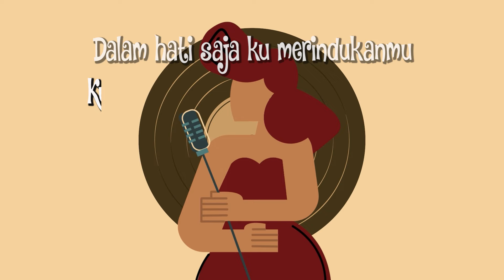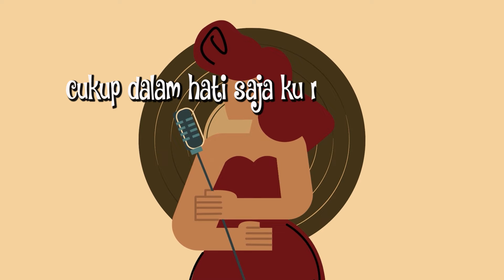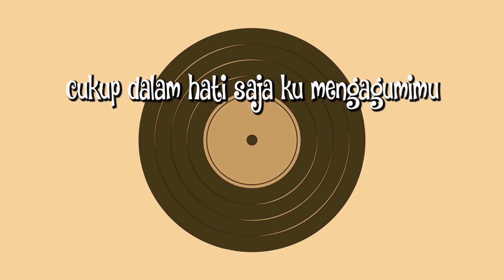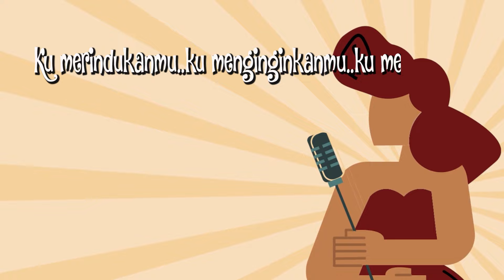The Groove - Dalam Hati Saja (Lyric Video)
Hi guys!! Hari ini ada The Groove yang menemani kita dengan lagu berjudul Dalam Hati Saja. Apa kesan kamu tentang lagu ini?

Lirik
Cukup di hati saja
Oh, resahku yang mengganggu malam ini
Terhanyut dan terbawa dalam luka
Ingin kulepaskan rinduku di malam ini
Jangan siksa aku
Oh, lalu aku rasakan rindu menggoda
Telusuri hati menyusup di relung asmara
Tak kuasa kulepaskan rasa yang menggoda
Jangan siksa aku
Masih dapatkah
Ku rindukan dirinya
Walau sekejap
Hanya dalam fikir saja?
Bila tak nyata
Tetap tiada apa
Dalam hati, ku memuja
Oh-oh
Cukup dalam hati saja ku mengagumimu
Dalam hati saja ku merindukanmu
Ku menginginkanmu
Ku memilikimu, di hati saja
Ooh-hoo
Lalu ku rasakan rindu menggoda
Tak kuasa ku lepaskan rasa yang menggoda
Jangan siksa aku
Masih dapatkah
Ku rindukan dirinya
Walau sekejap
Oh, bila tak nyata
Itu pun tiada apa
Ooh-ooh
Ku menginginkanmu
Oh, cukup dalam hati saja ku mengagumimu
Ku menginginkanmu, ku memilikimu
Di hati saja
Ooh
Ku merindukanmu
Ku menginginkanmu
Ooh
Ku merindukanmu
Ku menginginkanmu
Ooh, ku merindukanmu
Ku menginginkanmu
Ku memilikimu
(Ku merindukanmu) Ku merindukanmu, oh
(Ku menginginkanmu)
(Ku memilikimu)
(Di hati saja)
Cukup di hati saja (Dalam hati saja)
Cukup di hatimu saja